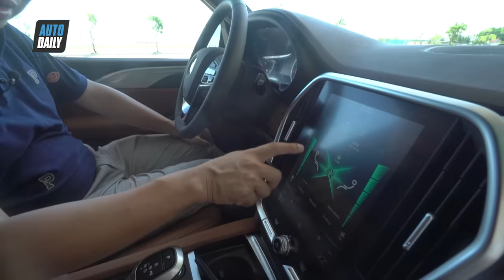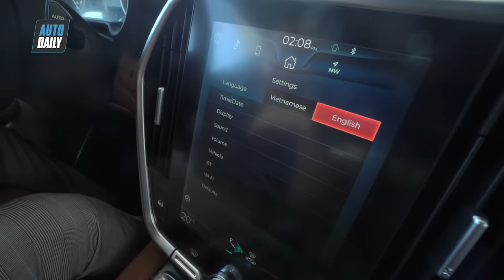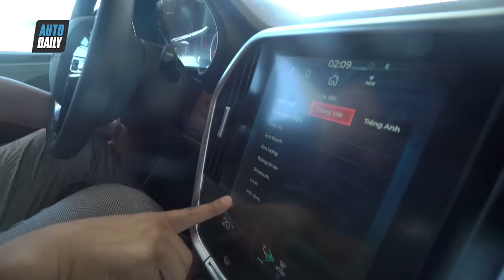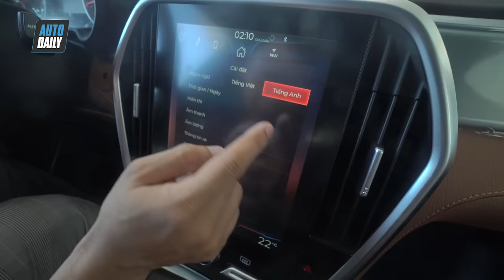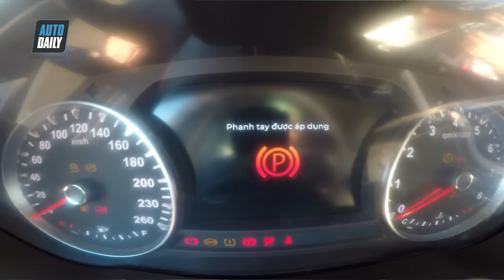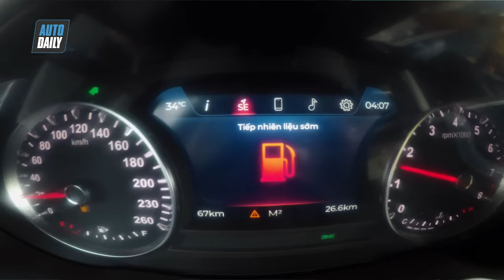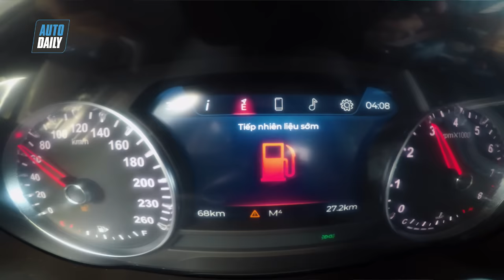Đánh giá xe SUV VinFast Lux SA2.0 giá từ 1,414 tỷ: Treo khí nén, dáng oai phong |VinFast Lux Review